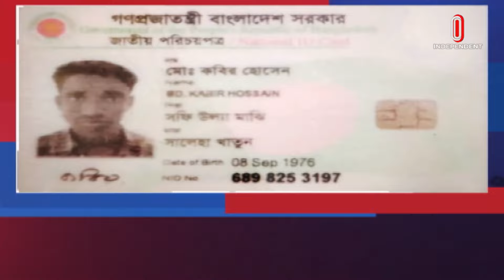সিলিন্ডার কি যে কোন জায়গাতে ফেলে রাখা যায়? || Dhaka || Independent TV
রাজধানীর আদাবরের শ্যামলী হাউজিং ২য় প্রকল্প এলাকায় সড়কের পাশে ফেলে রাখা সিলিন্ডার থেকে বিষাক্ত গ্যাস ছড়িয়ে  একজনের মৃত্যু হয়েছে। অসুস্থ হয়ে সোহরাওয়ার্দী হাসপাতাল ও ঢাকা মেডিকেলে ভর্তি হয়েছেন অন্তত ৩০ জন। কার্বন মনোক্সাইড গ্যাসের বিষক্রিয়ায় তারা অসুস্থ হন বলে ধারণা চিকিৎসকদের। গত মধ্যরাতে এ দুর্ঘটনা ঘটে। এ নিয়ে আলোচনা করতে আমাদের সঙ্গে যোগ দিচ্ছেন ফায়ার সার্ভিসের সাবেক পরিচালক এ কে এম শাকিল নেওয়াজ।

এডিটরস পিক দেখুন রবিবার থেকে বৃহস্পতিবার রাত আটটায়।
উপস্থাপনায়: শামীম জাহেদী
Watch Editor's Pick Sunday through Thursday at 8 p.m.